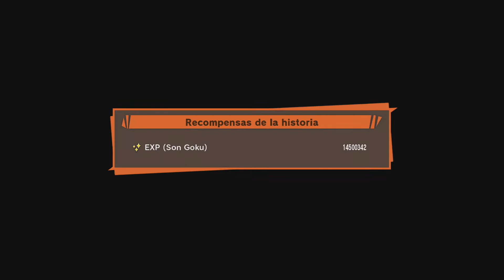Dragon Ball Z Kakarot Malvado mago Babidi